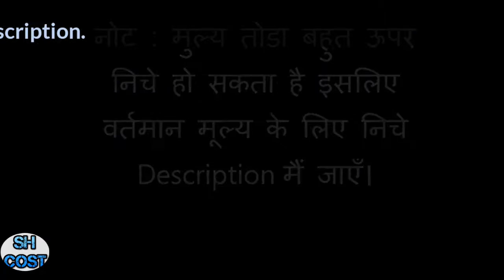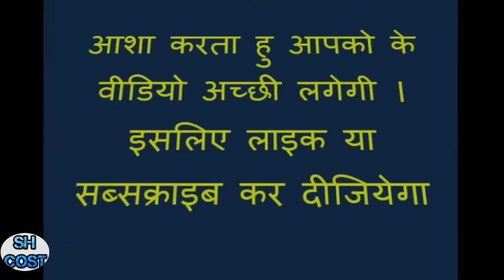10 Best Selling Home Theater System in India with PRices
Check Our Updated List of 2024 Best Selling Home Theater System Below

 Zebronics BT6590RUCF Channel Multimedia Speakers

 Sony SA D40 E12 Multimedia Bluetooth

 30 Inch Gas Cooktop with 6 Metal Knob, Dalxo 5 Italy Defendi Burner Gas

 Panasonic SC HT550GW K Bluetooth Theatre Channel

 OBAGE Theatre System Optical Bluetooth

 Sony HT S40R Subwoofer Connectivity Connectitvity

 Philips SPA8000B 94 Multimedia Speakers

 HT 144 Theatre Speaker Optical Bluetooth

 OBAGE Tower Wireless Bluetooth Playback

 Polo Home Multimedia Bluetooth Function

Thanks
SEOHOSSTCOST